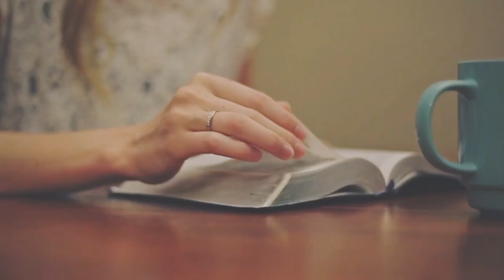Revelation 11 | Daily in the Word | Pastor John Spencer